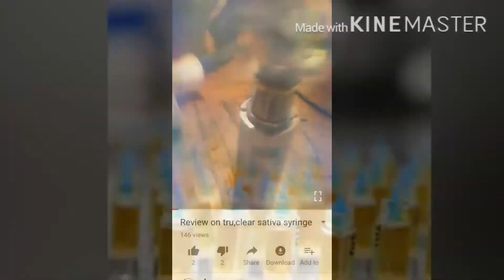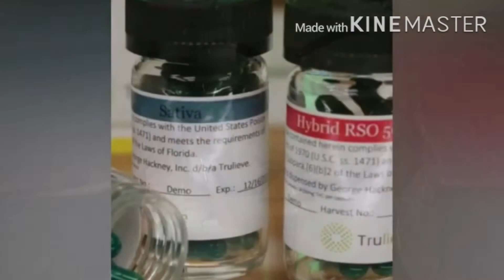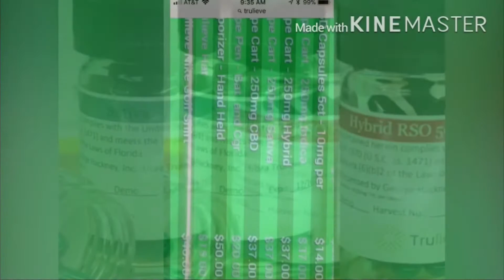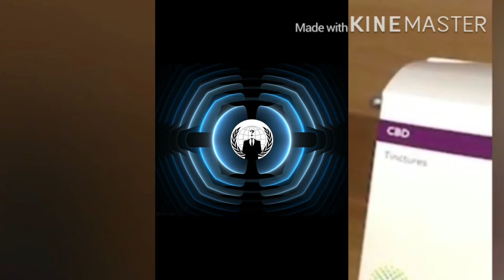Lizard crew Dabba how Hackers song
Hello everybody this is Batman here and I am doing a music video for my brother Mr. Green his new YouTube show is called lizard crew Dabba show about medical marijuana in the state of Florida must be 18 or  go check it out and subscribe to his side he would love to have subscribers just so he could show off the medical marijuana in the great state of Florida it would do him honors my little brother has been planning this show for a while you’ve been waiting for his medical license he finally got it just like I have one so go check out his site and subscribe you will be surprised at what he’s gonna do and show you and teach you about medical marijuana in the great state of Florida the dues in the don’ts and live he’s going to get opinions from other people out there of about medical marijuana what they like about it what they don’t like about it what they want to change about it what needs to be changed about it and everything else like that so please subscribe to his channel he would love to have New subscribers at any time it would make him happy just he’d love to show off medical marijuana in the great state of Florida yes he is my little brother and I love him very much and I encouraged him to do the show so everybody please go over to the channel and subscribe you will learn a lot about medical marijuana in the great state of Florida he has a crew ready to go to teach you guys about all of this